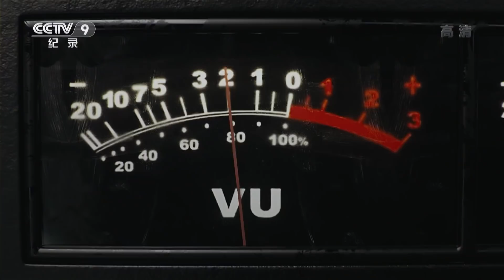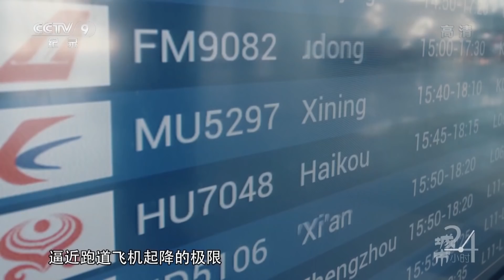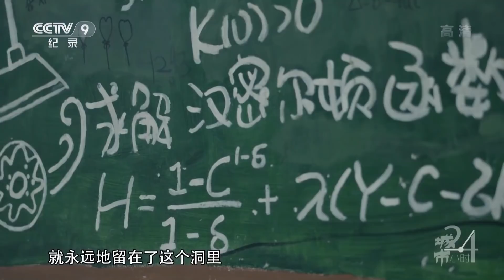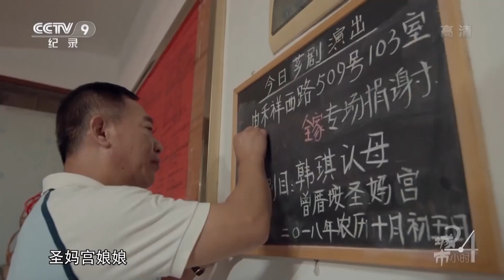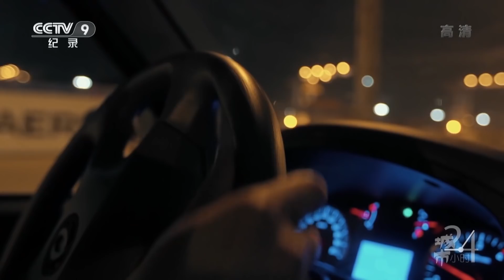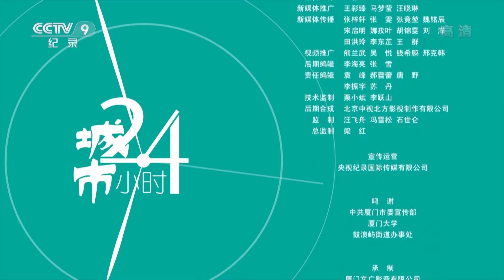《城市24小时》 第五集 厦门 | CCTV纪录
本集主要内容： 厦门的外表是小而美的，但厦门的胸怀是大而包容的，小和大的相互关照，构成了这个城市的每一天。文艺有很多种，有一种叫做“很厦门”，这里有最古老而又最文艺的菜市场；有充满浪漫气质的沙坡尾；还有厦门大学里爱看环球时报的敲钟大姐和网红教工老大爷……

《城市24小时》第一季聚焦郑州、武汉、深圳、成都、厦门五座城市，以一天24小时为观察轴线，通过不同时间节点上真实和鲜活的生活图景，找寻每个城市独特的气质和个性；从司空见惯的日常琐事中还原被忽略的城市之美。